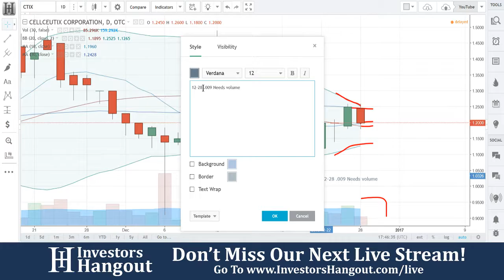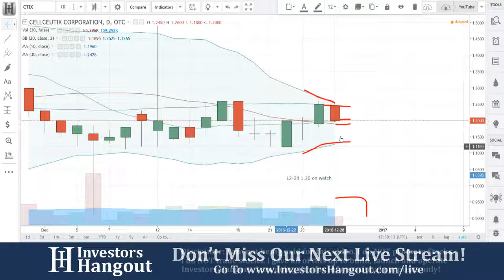CTIX Stock Live Analysis 12-28-2016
Live Analysis of Cellceutix Corp. (CTIX) Stock as of 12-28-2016